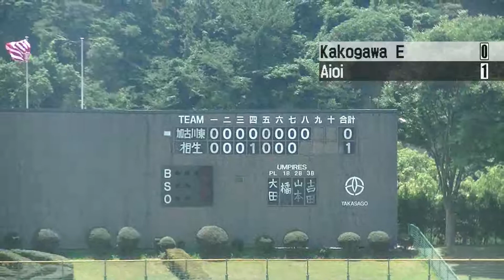20180701 0015 8回表 加古川東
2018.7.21 第100回高校野球西兵庫予選 at 高砂市野球場
相生高等学校×加古川東高等学校